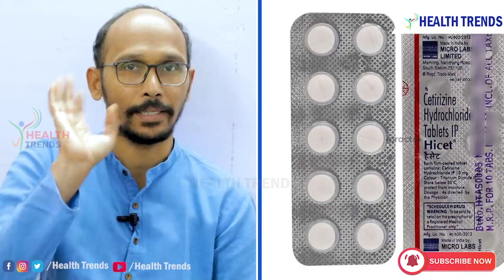వ్యాధులు తగ్గాలంటే ఇది వినాల్సిందే..టాబ్లెట్స్ వెనకాల ఈ లైన్ ఏంటి | Dr. MadhuBabu | Health Trends